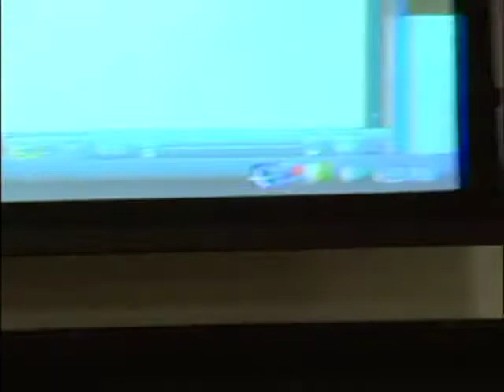"The Relationship of Politics and the Economy" - Penn Alumni Weekend 2009 Panel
As voters went to the polls this past November, the economy was one of the major issues that influenced people. How real is the influence of politics on the economy? Do politics and the economy go hand in hand, even when some experts say that there's no connection? Moderator Donald F. Kettl, the Robert A. Fox Leadership Professor, surveyed a panel of Penn alumni in the fields of politics and economics, including the Mayor of Philadelphia, The Honorable Michael Nutter, W'79.